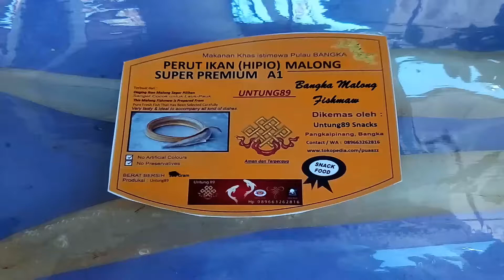Hipio Malong Very Large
Perut Ikan Malong Asli Bangka Ukuran Paling Besar